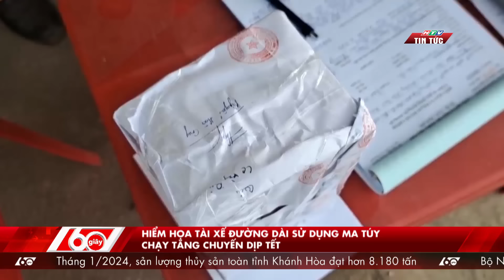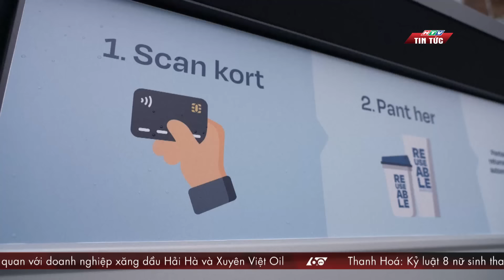60SA SANG 30/01/2024 HTV TIN TUC